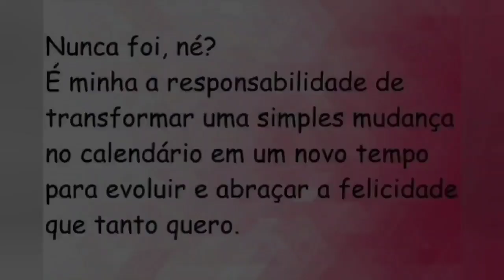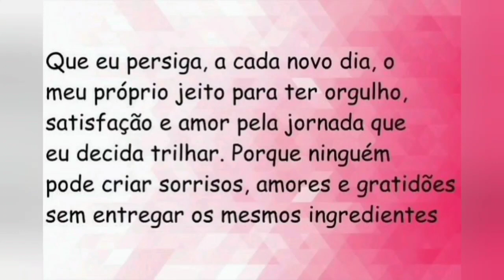Feliz Ano Novo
Ano Novo, não se preocupe. Dessa vez, prometo que não vou exigir muito de você. Não vou forçar a barra e pedir que traga doze meses de muitas alegrias e conquistas. Eu sei que isso não é tarefa sua. Nunca foi, né? É minha a responsabilidade de transformar uma simples mudança no calendário em um novo tempo para evoluir e abraçar a felicidade que tanto quero.

É injusto virar para você e jogar todo o peso de quem só existe para que possamos medir o tempo. Logo, não vou cruzar os dedos e nem correr em busca de variadas simpatias para ganhar felicidades a mais. Que eu persiga, a cada novo dia, o meu próprio jeito para ter orgulho, satisfação e amor pela jornada que eu decida trilhar. Porque ninguém pode criar sorrisos, amores e gratidões sem entregar os mesmos ingredientes. Tenho um dever comigo para o próximo ano, não sabotar o meu coração. Não deixá-lo fechado para balanço ou suspenso para viver novas oportunidades. Ele precisa botar a cara na rua e se tiver que apanhar, que apanhe. Pelo menos ele ganha corpo e malandragem para continuar intenso.

Ano Novo, confia em mim. O seu trabalho não é passar a mão na minha cabeça e nem me presentear com uma sensação de que tudo vai melhorar. Nada vai melhorar se eu não mantiver a alma erguida. Contra quem não é reciprocidade, contra quem não soma e contra quem não sente desejo de cumplicidade. Às vezes penso que demorei para aprender que você é só uma passagem, assim como tantas outras. O seu poder não é reiniciar a minha vontade de ser feliz, nada disso. A sua habilidade mais especial é me fazer lembrar que dores existem, independente do número que te acompanhe.

Percebi que não tenho todo o tempo do mundo. Percebi que é importante viver os dias da melhor maneira possível. Percebi que gentileza não é moeda de troca, mas que preciso acordá-la todos os dias em que levantar da cama. Percebi que os meus sonhos podem ser compartilhados, mas que eles não serão concretizados se eu não praticar um esforço contínuo.

Ano Novo, até os amores entram na roda e você já sabia há muito tempo disso. Parece fácil falar e difícil fazer, mas nem é. Você já dizia, ano após ano – o amor é para quem tem coragem de seguir de mãos dadas, mesmo podendo viver em corações separados. É sorte, mas também é sintonia. É amor, mas também é paciência. É ternura, mas também é sacanagem. É respeito, mas também é mais respeito.

Ano Novo, obrigado. Essa carta é para você, um novo ano que vai chegando com todos os indícios para ser o melhor ano do resto da minha vida. Porque agora eu sei contar comigo, e essa é uma lição que só dá para aprender em caso de amor próprio, com expectativas e promessas juntas e proporcionais com a minha leveza de existir.

Jessica Renata